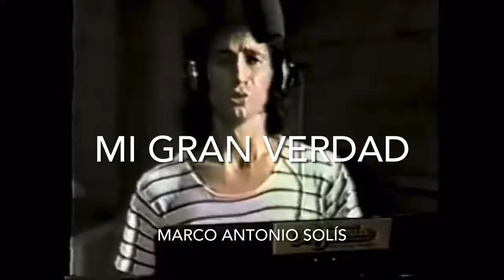Los Bukis - Yo Te Necesito (Retrospective)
“Yo Te Necesito” is the seventh studio album released by Los Bukis in 1982. Las Musiqueras was also the name of the movie starring Los Bukis. The album was nominated for a Grammy Award for Best Mexican-American Performance.

This was the first album recorded by Pedro Sánchez on drums. José Javier Solís also appears for the first time on the cover of the album since he joined in 1979 as a percussionist.

After Jorge de Ávila left the band, Pedro Sánchez would take his place as drummer without knowing that in such a short time he would achieve an impossible success, likewise Marco Antonio invited his younger brother José Javier as percussionist and together with El Chivo would make history by creating atmosphere on stage. For the first time they decided to record a song to the rhythm of country "Mi Gran Verdad", although there were still no exponents of that genre in Mexico. In the songs "Que Pensabas" and "A mi ley" the sound of the accordion was incorporated, in addition the first one mentioned was the first one made as a chicana and a ballad. Marco Antonio Solís decided to add more personality to the group and therefore decided to make acoustic timpani for cumbias and be second guitarist for ballads, which managed to improve the sound and quality of the group and make it look unique from the others.

All songs written by Marco Antonio Solís, (except where indicated)

1.-Que lástima. (Marco Antonio Solís)
2.-Las musiqueras. (Federico Curiel)
3.-Mi gran verdad. (Marco Antonio Solís)
4.-Que pensabas. (Marco Antonio Solís)
5.-Mi castigo de quererte. (Marco Antonio Solís)
6.-Yo te necesito. (Marco Antonio Solís)
7.-A mi ley. (Eusebio "El Chivo" Córtez)
8.-Te esperaré. (Marco Antonio Solís)
9.-No le hago al barro. (Marco Antonio Solís)
10.-Una vez más. (Marco Antonio Solís)

Please excuse my video editing and sound editing. I’m new to this. Hope you liked it. Para la raza del barrio.

Shout out to my fellow YOUTUBERS, whose videos I used for this video. Big thanks to the Bukis fan groups on Facebook for the pictures and Bukis information.

I apologize in advance for any errors and mistakes. I’m only human.

BE NICE TO EACH TO OTHER.